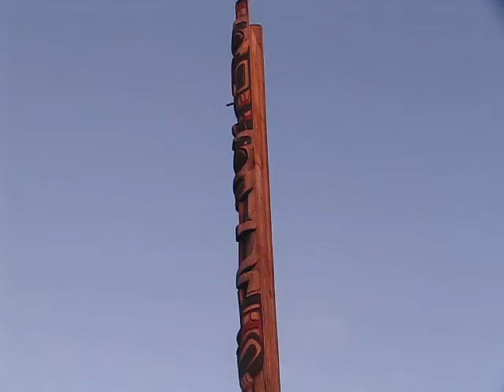Victor Steinbrueck Park, Seattle, WA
Panorama from Victor Steinbrueck Park, Seattle, where tourists get their original Starbucks and mingle with local homeless.